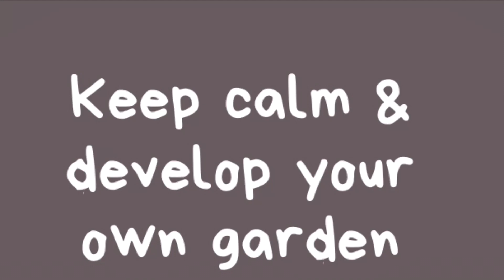cycle planter diy | old cycle planter | bicycle garden decor |cycle in garden | cycle garden ideas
Making of cycle planter landscape.
How to make cycle planter by using old cycle, some railing planters, tools &  paint.